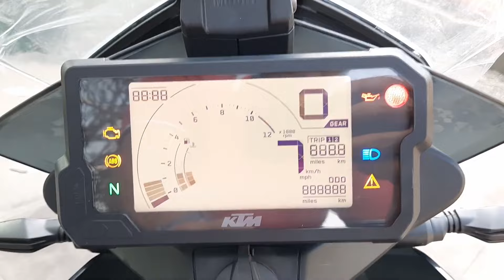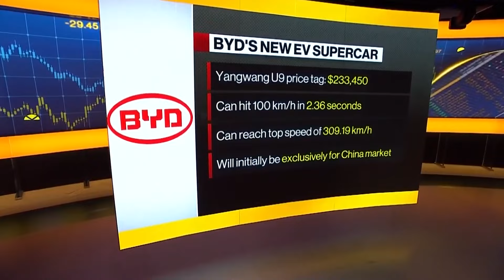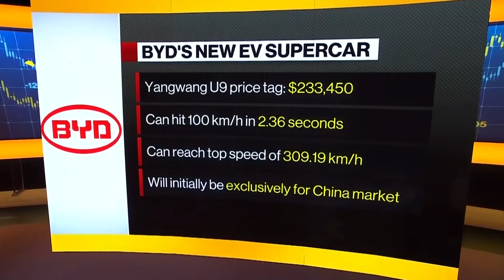नयाँ २०२४ BYD Yangwang U9. | Friday Show | EP.18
Friday night with GG is a car news show that covers the latest trends, reviews, and events in the automotive industry. The show is hosted by GG, a duo of car enthusiasts who share their passion, opinions, and humor with the viewers. Each episode features segments.

Intro // 00:00
Kolter's new electric dirt bike. // 00:07
KTM's DUKE 200 & 250 Adventure new price. // 00:53
HONDA Lunched BS6 varients of their two popular scooters. // 01:49
TATA Punch EV lunching soon. // 02:28
BYD Yangwang U9 // 03:18
Dhanyabad // 04:07

Music from Tunetank.com
Track: Sunset by Decibel